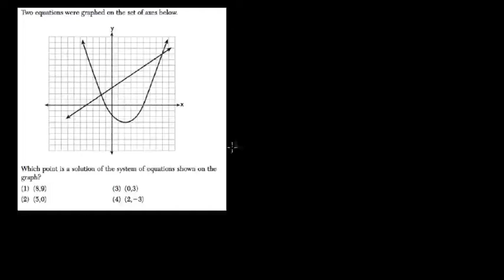Quadratic System 4 Algebra Regents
In this video we look at the intersection between and linear and quadratic function